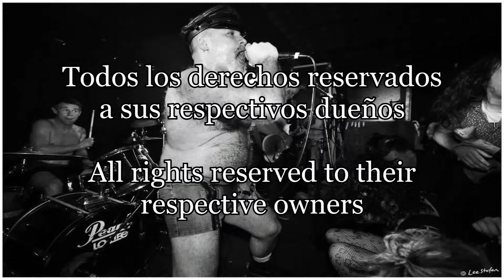Facades + Wrap Yourselves In Me- Limp Wrist (Live) [Subtitulado Español]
Queer punk!